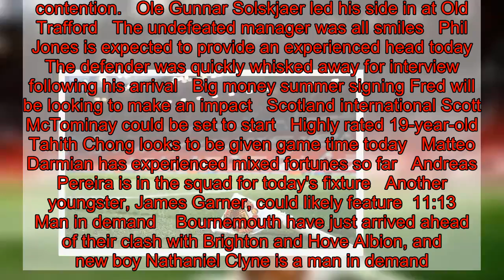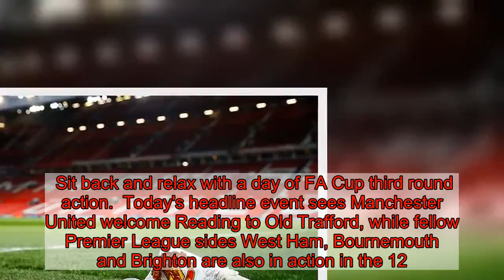Manchester United vs Reading, LIVE - Latest FA Cup third round scores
The FA Cup resumes today with third round action, and Manchester United's encounter with Reading at Old Trafford the headline act.Ole Gunnar Solskjaer will be looking to continue his undefeated run since taking over from Jose Mourinho, with four victories in his last four matches.Stay with Sportsmail for every kick, as it happens, live. Score updates will also be provided for today's other FA Cup fixtures.    Danny Gallagher  Host commentator Auto-update 11:22 Parking the bus?  11:19 And here come United  The Red Devils are now in the building.  Among Solskjaer's party today are a series of youngsters, who will be hoping to be handed an opportunity to show what they can do.  Tahith Chong, 19, and Andreas Pereira, 23, are both in contention.   Ole Gunnar Solskjaer led his side in at Old Trafford The undefeated manager was all smiles Phil Jones is expected to provide an experienced head today The defender was quickly whisked away for interview following his arrival Big money summer signing Fred will be looking to make an impact Scotland international Scott McTominay could be set to start Highly rated 19-year-old Tahith Chong looks to be given game time today Matteo Darmian has experienced mixed fortunes so far Andreas Pereira is in the squad for today's fixture Another youngster, James Garner, could likely feature 11:13 Man in demand  Bournemouth have just arrived ahead of their clash with Brighton and Hove Albion, and new boy Nathaniel Clyne is a man in demand.  The full-back sealed a loan switch from Liverpool yesterday, and is likely to make his bow for the Cherries.  Upon departing the coach, Clyne was quickly surrounded by fans, eager to add a new signature to their collection.   11:09 Solskjaer out to use Championship experience  Solskjaer knows all about the second tier, after experiencing it first hand with Cardiff. He's told United's official website that this will come in handy today:  'Well, I was in the Championship with Cardiff and the tempo, the enthusiasm and energy of those players and teams is incredible. So, of course, there’s complacency – you can’t go into a game complacent.  'With confidence? Yes. With courage? Yes. But never anything but 100 per cent work ethic and I think that’s been one of the big pluses.  'We’ve started to outrun teams again, working harder than teams but with the quality we’ve got we’ll get results.'   The Norwegian has warned of the threat Reading can bring 10:54 Good morning  The oldest cup competition in world football is back.  Sit back and relax with a day of FA Cup third round action.  Today's headline event sees Manchester United welcome Reading to Old Trafford, while fellow Premier League sides West Ham, Bournemouth and Brighton are also in action in the 12.30 kick-offs.  Sportsmail will bring you all the action, live!  {"id":"6560055","channel":"/sport","pageUrl":"